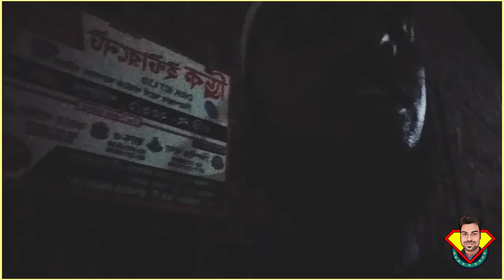সুন্দর একটা মুহূর্ত কেটেছে || A Beautiful Moment Has Passed || @Sojib bd online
ভালো কিছু করার স্বীকৃতিই হচ্ছে সম্মাননা। প্রতিটি ব্যক্তির জন্যই যে কোনো ধরনের সম্মাননা অনেক বড় প্রাপ্তি। অনুভূতি কখনো প্রকাশ করে বুঝানো যায় না। এ সম্মাননা পেয়ে ভালো লাগছে এটা বলতে পারি।

আপনার কাছে কেমন?

Thanks

Tag:salah beautiful moments salah emotional moments koran telawat koran telawat 1 para quran tilawat
koran telawat full সুন্দর একটা মুহূর্ত কেটেছে  Best Quran Recitation new quran telawat
new quran tilawat 2022 new quran tilawat 2021  best quran recitation really beautiful
best quran recitation really beautiful voice A Beautiful Moment Has Passed সূরা আর রহমান
quraan visualization quran visualization surah munafiqun Heart Soothing Recitation of Sura Yaseen sojib bd online

00:00 sojib bd online
01:00 video vlog
01:34 river vlog
01:59 nice place
02:20 oh oh
02:59 end tha video
03:10 sojib moment